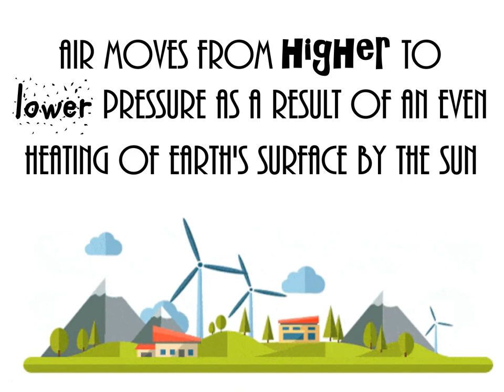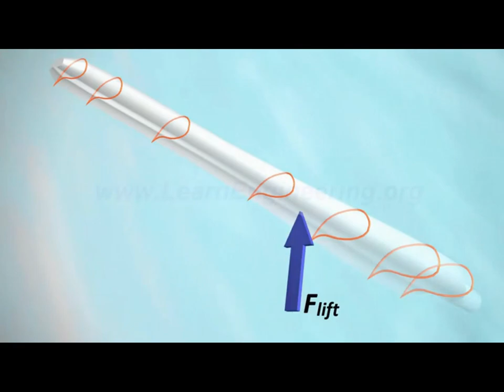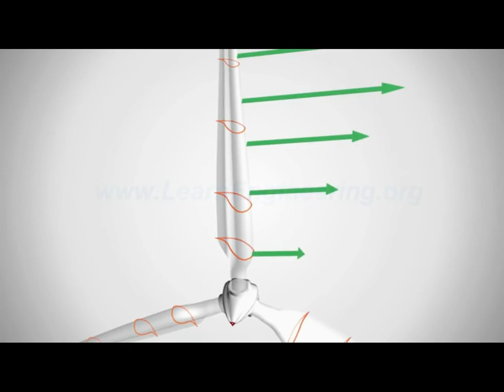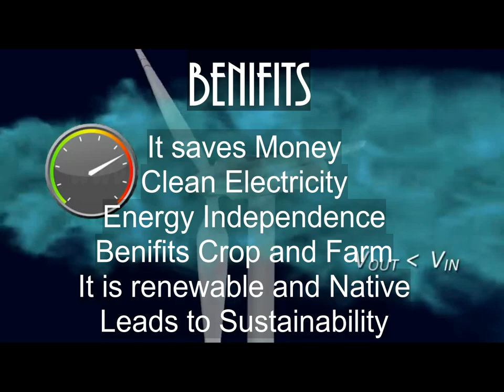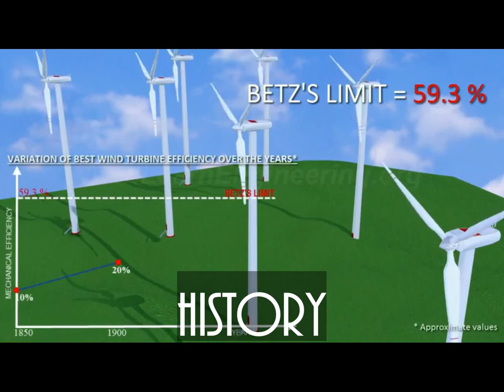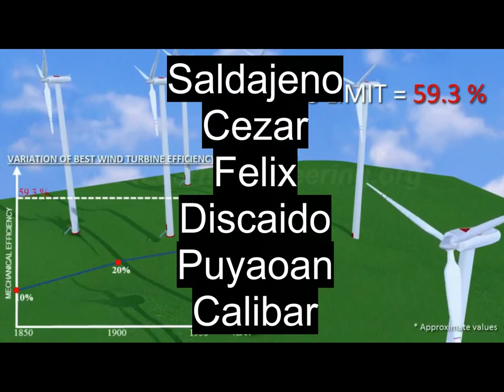STEM 11- WIND ENERGY | EARTH SCIENCE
Group 4- Wind Energy video presentation.

-Puyaoan
Saldajeno
Cezar
Discaido
Felix
Calibar